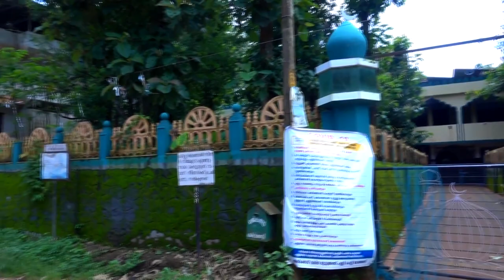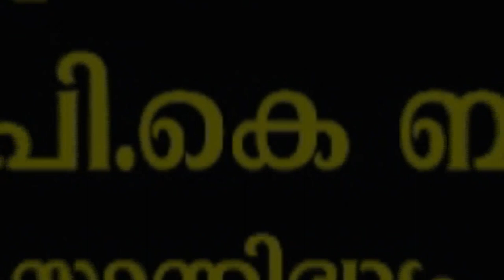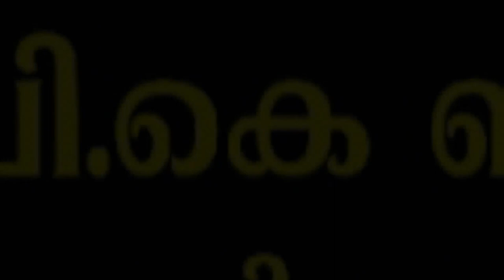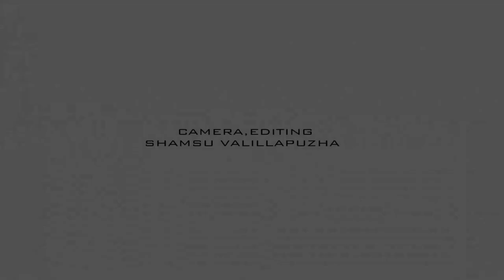മുണ്ടമ്പ്ര ഉണ്ണിമമ്മദ് സ്മാരക സ്മൃതി മന്ദിരത്തിന്റെ ഉദ്ഘാടനം ഡോ. MK മുനീർ നിർവ്വഹിക്കുന്നു.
Shamsu Valillapuzha Luqman Areecode